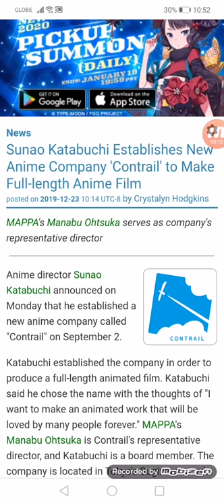Sunao Katabuchi Establishes New Anime Company 'Contrail' to Make Full-length Anime Film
MAPPA's Manabu Ohtsuka serves as company's representative director